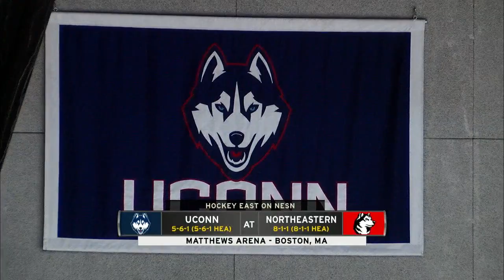Northeastern Women's Hockey vs. UConn | Highlights | Jan. 26, 2021